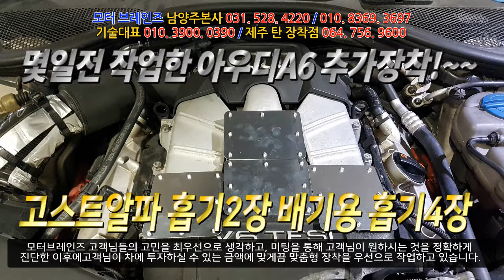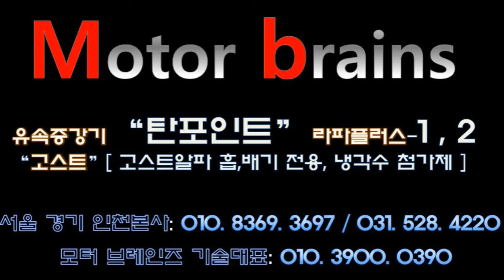아우디a6 뭐가좋아진다? 또 추가장착을 하러 오실까요?모터브레인즈 031. 528. 4220